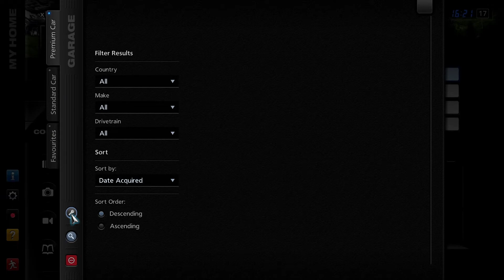Gran Turismo 5 - Trophy "Car Collector" (1000x Racing Karts)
Trophy: Car Collector
Description: Fill your Garage with 1,000 cars.

Yes... I spent over a week buying 1000 Racing Karts for this stupid trophy!

I backed up my save file to the cloud and then sold all of my vehicles so I had enough money (need $5,000,000) and then started buying Racing Karts. Once the trophy appeared I restored my save file from the cloud and continued playing as per normal.